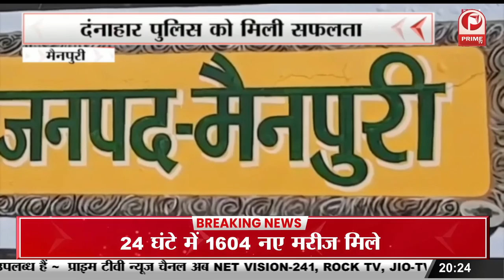पुलिस ने लूट की घटना का किया पर्दाफाश || शातिर अभियुक्तों को पुलिस ने पकड़ा || Prime Tv